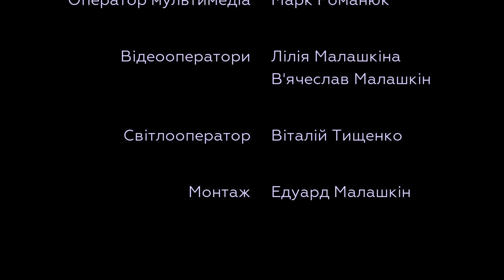Теорія добра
Ніколи не пізно почати вірити в добро!

Автор сценарію і режисер:
Наталія Ліщук

Художник-декоратор:
Марія Паламар

Ролі виконували:
Яків - Ростислав Мариляк
Лола - Анна Нестерова
Емма - Марія Антонюк
Фелікс - Андрій Андрейко
Стефан - Юрій Ліщук
мама Емми - Анастасія Заікіна

Музичне оформлення:
Влад Антонюк

Звукооператор:
Віталій Тищенко

Оператор мультимедіа:
Марк Романюк

Відеооператори:
Лілія Малашкіна
В'ячеслав Малашкін

Світлооператор:
Віталій Тищенко

Монтаж:
Едуард Малашкін

Ми раді, що ви можете бути присутнім на наших богослужіннях онлайн! Якщо ви отримуєте від цього благословіння і бажаєте підтримати наше медіаслужіння матеріально, то ви можете це зробити, натиснувши кнопку за цим посиланням: